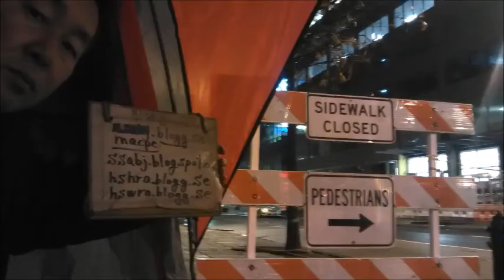in and out in Starbucks in Dupont Circle,Washington d c by Dec 09,10 2019 Mon Tue